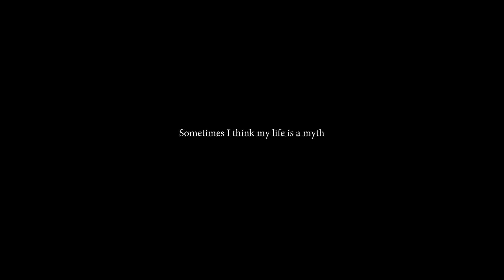UZOO - Clio x Calliope x Melpomene (Official Video)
Directed by Detelj
Written by Rudy, Joey Batts, Murf

off Joey Batts new album 'Seven Deadly Sins: LUST'

Make-up by Tainted Inc.